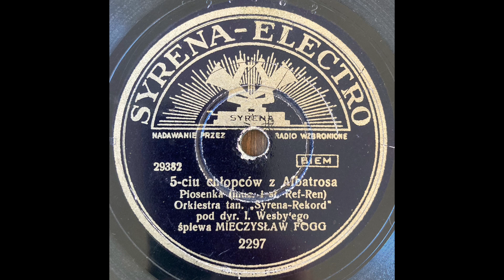Mieczysław Fogg - Pięciu chłopców z Albatrosa (1939)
Nagranie z płyty szelakowej Syrena-Electro 2297 z 1939 roku.

Muzyka i słowa: Feliks Konarski

Akompaniuje orkiestra taneczna “Syrena-Rekord” pod dyrekcją Iwo Wesby’ego.

Poniżej tekst:

Przypłynęli raz do portu marynarze
Wszyscy słońcem opalone mieli twarze
A ten jeden, co był chudy
A ten drugi, co był rudy
I gorzałę bez umiaru lubił chlać

A ten trzeci ciągle dym wypuszczał z fajki
Gdy kompanom opowiadał różne bajki
A ten czwarty był obdarty
Miał do góry nos zadarty
Szelma chciałby tylko ciągle w kości grać

A ten piąty był najmłodszy
Jego całus był najsłodszy
A te ślepia jak dwa węgle takie miał
Gdy dziewczynie spojrzał w oczy
To od razu ją zamroczył
I już wtedy mógł całować ile chciał

Dzielnych chłopców było pięciu
A starczyło za dziesięciu
Bo z nich każdy był, dali bóg, chłop na schwał
Pięciu dzielnych zawadiaków
Z Albatrosa tych chłopaków
Z Albatrosa bo tak okręt ich się zwał

W porcie tym był szynk
W szynku tym był dżin
A ten szynk od dawna trzymał stary Jimmy
Jimmy córkę miał
Mimi, tak ją zwał
Bardzo kochał ją i chwalił przed wszystkimi

Gdy wesoła brać
Przyszła wódkę chlać
Mimi na nich popatrzała się z ukosa
Lecz po czterech dniach
Aż pomyśleć strach
Pokochała pięciu chłopców z Albatrosa

I gdy wreszcie odjeżdżali swoim statkiem
Mimi w kącie popłakała się ukradkiem

Aż z dalekich stron
Przybył stary John
I powiedział wszystkim w krąg nowinę srogą

Że Albatros chwat
Gdzieś na rafę wpadł
I utoną razem z całą swą załogą

Poszedł na dno gdzieś w pobliżu Honolulu
Serce Mimi aż zamarło w niemym bólu

Potonęli, poginęli marynarze
Ci, co słońcem opalone mieli twarze
I ten jeden, co był chudy
I ten drugi, co był rudy
Co gorzałę bez umiaru lubił chlać

I ten trzeci, co dym ciągle puszczał z fajki

Ten, co kochał najgoręcej
I najczulej, i najwięcej
Co pierścionek na odjezdnem złoty dał

A za tydzień stary Jimmy
Próżno szukał swojej Mimi
Próżno wołał i na próżno biedak łkał
Poszła Mimi złotowłosa
Do chłopaków z Albatrosa